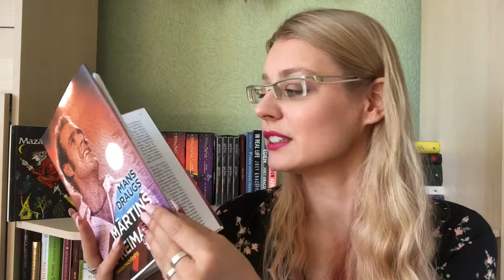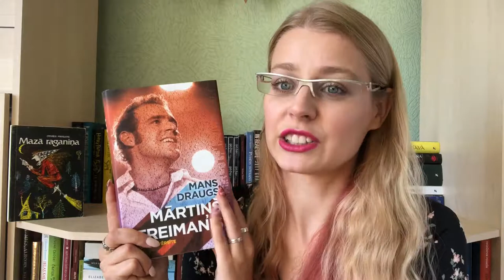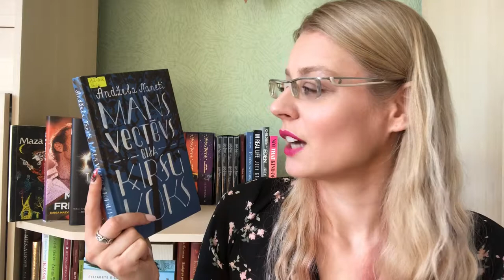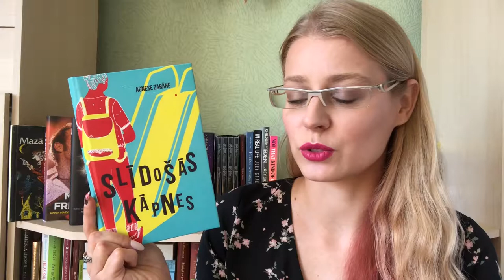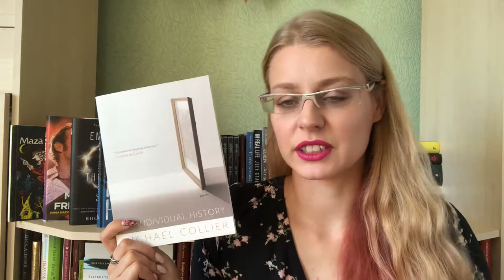What I Read in August // 2019 // Liene Reads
Welcome!

Mazā raganiņa by Otfrīds Preislers (The Little Witch by Otfried Preußler)